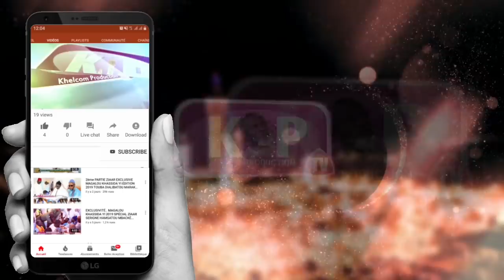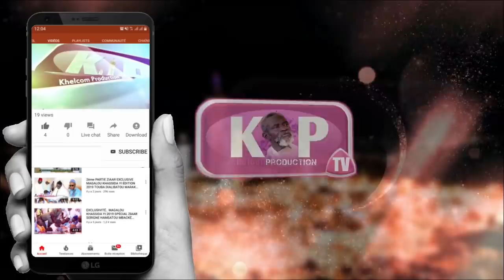EXCEPTIONNEL! S. FALLOU TINE EXPLOSÉ STADIUM MARIUS NDIAYE 《Regardez Ca》